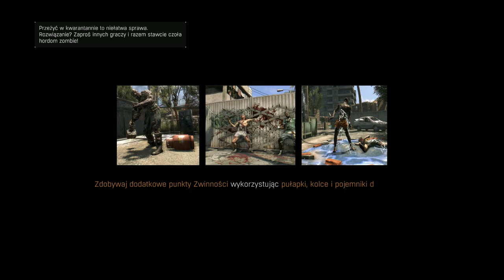Killing Tahir using only fists - Dying Light Challenge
Killing Tahir using only fists my first video that I ever posted so please let me know in the comments section what can I improve in my videos and feel free to share your thoughts and Thank You for watching this video! I was playing on medium difficulty in this fight i forgot to say that while editing and some people might be curious.

Here's a list of all the songs that were used in my video: